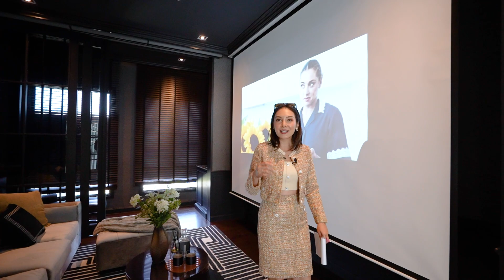พาชมบ้านเดี่ยวหรู โครงการบางกอก บูเลอวาร์ด ซิกเนเจอร์ รามอินทรา-วัชรพล เริ่ม 20 ล้านบาท*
Home Buyers Live  [บันทึก FB Live 24 พ.ย. 66 ] พาไปดูบ้านโครงการใหม่ ที่โครงการ “บางกอก บูเลอวาร์ด ซิกเนเจอร์  รามอินทรา-วัชรพล” บ้านเดี่ยวหรู ซีรีส์ใหม่ ที่ได้แรงบันดาลใจจาก ริกส์มิวเซียม ในเมืองอัมสเตอร์ดัม ประเทศเนเธอร์แลนด์ อยู่อาศัยในบรรยากาศเป็นส่วนตัวเพียง 39 ครอบครัว พร้อมระบบไฟฟ้าใต้ดินทั้งโครงการ
พิกัดโครงการ บนถนนจตุโชติซอย 3 ใกล้ทางด่วนฉลองรัช ด่านสุขาภิบาล 5  และใกล้ถนนกาญจนาภิเษก วงแหวนรอบนอกฝั่งตะวันออก  ทำให้การเดินทางเชื่อมต่อเข้าไปใจกลางเมืองได้ง่าย  ใกล้รถไฟฟ้าสายสีชมพู  สถานีรามอินทรา กม.9
ที่นี่ พัฒนาบนที่ดิน 20 ไร่ เป็นบ้านเดี่ยวจำนวน 39 ครอบครัว มีรูปแบบบ้านให้เลือก 3 แบบ
-แบบ TUSCAN พื้นที่ใช้สอย 391 ตร.ม. 4 ห้องนอน 5 ห้องน้ำ  1 ห้องพักผ่อน ชั้นบน 1 ห้องครัว  1 ห้องรับประทานอาหาร 1 ห้องแม่บ้าน  4 ที่จอดรถ
-แบบ IOIC  พื้นที่ใช้สอย 439 ตร.ม. 4 ห้องนอน 5 ห้องน้ำ  2 ห้องพักผ่อน  1 ห้องพักผ่อนชั้นบน 1 ห้องครัว  1 ห้องรับประทานอาหาร 1 ห้องแม่บ้าน  4 ที่จอดรถ
-แบบ CORINTHIAN พื้นที่ใช้สอย 516  ตร.ม.  4 ห้องนอน 5 ห้องน้ำ  2 ห้องพักผ่อน  1 ห้องพักผ่อนชั้นบน 1 ห้องครัว  1 ห้องรับประทานอาหาร 1 ห้องแม่บ้าน 4 ที่จอดรถ
พื้นที่ส่วนกลางมีครบ!! รองรับทุกกิจกรรมของทุกคนในครอบครัว ทั้ง คลับเฮ้าส์  สระว่ายน้ำ ฟิตเนส  Co-Working Space  Kid's room สวนส่วนกลางขนาดใหญ่  สนามเด็กเล่น และ jogging track พร้อมระบบรักษาความปลอดภัยตลอด 24 ชม.
ราคาเริ่มต้น 20 ล้านบาท*
25-26 พ.ย. 66 เปิด Pre-Sale โครงการครั้งแรก
อ่านข้อมูลโครงการเพิ่มเติม